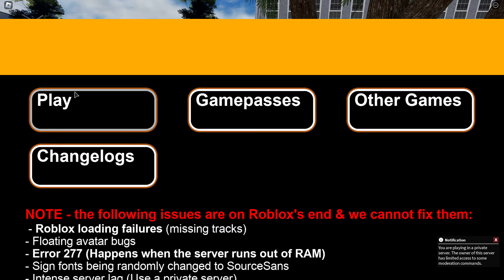[ROBLOX] Operating a R11 Overhauled in PTA Subway: Callaghan & Madison